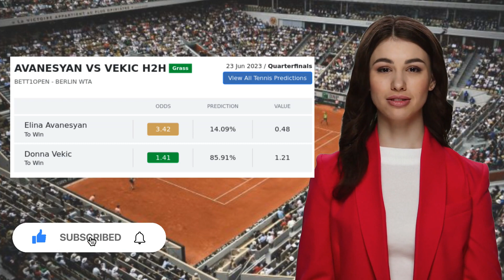AVANESYAN VS VEKIC PREDICTION H2H | BETT1OPEN QUARTERFINALS TENNIS PREDICTIONS TODAY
Avanesyan VS Vekic  Prediction H2H at bett1open Quarterfinals